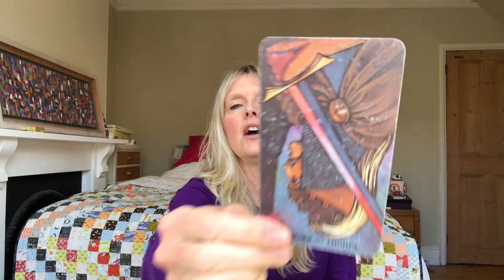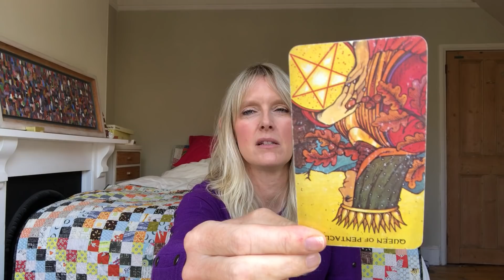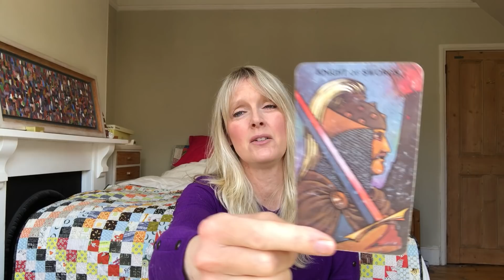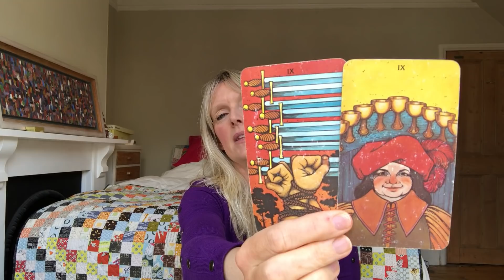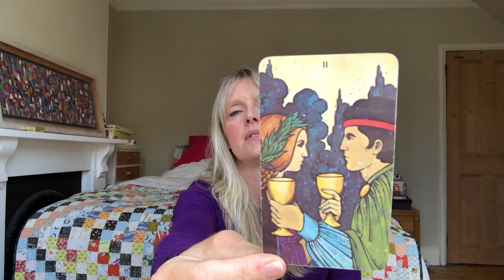Daily Tarot May 18, 2020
Daily tarot card reading for 18 May 2020. Love & general with psychic channelled messages for all astrological signs of the zodiac.

💜Why Did We Meet? Pick A Card! 💜